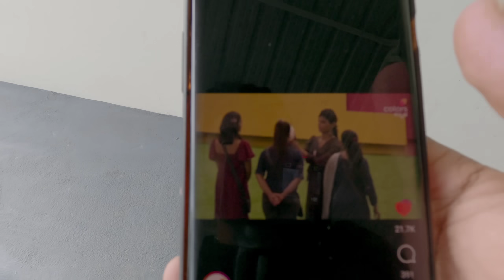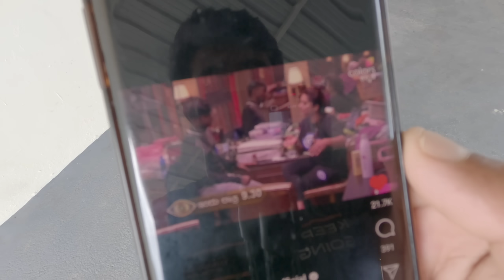ಡ್ರೋನ್ ಪ್ರತಾಪ್ Vs ತನಿಷಾ 🫡ಇಬ್ಬರ ಮಧ್ಯ ಮನಸ್ತಾಪ | ಜೊತೇಲಿದ್ದೇ ಮೋಸ ಮಾಡಿದ್ದು ಯಾರು biggboss Kannada promos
Bigg boss kannada season 10 grand opening episode live
Biggboss Kannada Season10 new episode